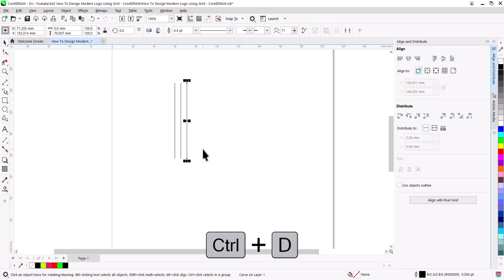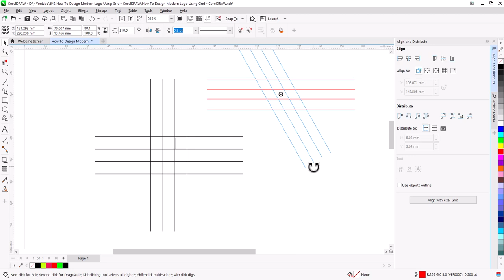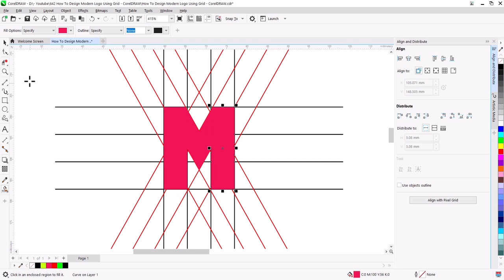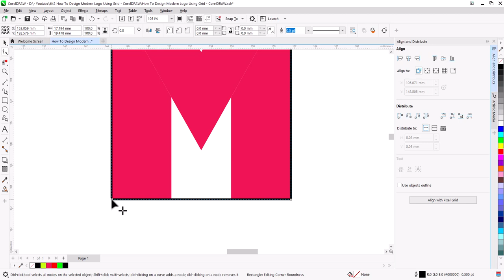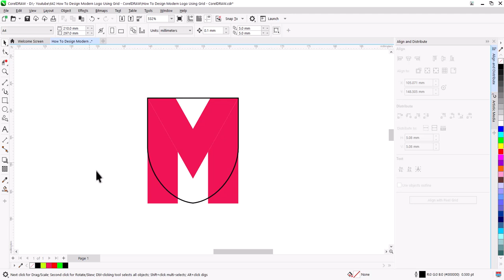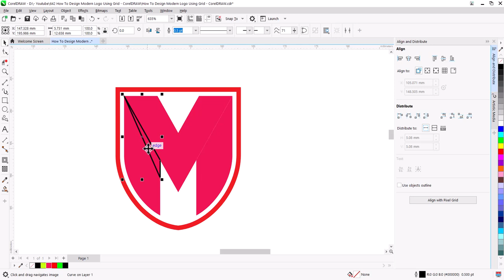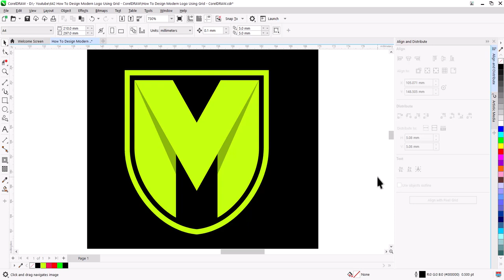How To Design Modern Logo Using Grid | CorelDRAW Tutorial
In this tutorial I will show you how to design a professional Modern logo design  , I hope you like this tutorial.